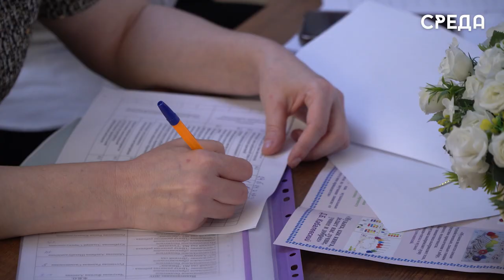Лучшего воспитателя 2024 определили в Каспийске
На базе детского сада №26 «Родничок» состоялся финал муниципального этапа Всероссийского конкурса «Воспитатель года 2024». Он проводится с целью создания возможностей для самореализации и раскрытия творческого потенциала педагогов и поддержки инновационного движения работников дошкольных образовательных учреждений.

Участницы конкурса на протяжении 3-х дней демонстрировали жюри и гостям свою работу, в которой рассказали о своей деятельности и достигнутых успехах в этой области. Они подготовили лучшие номера, рассказали о методиках воспитания и продемонстрировали новые способы занятий с детьми.